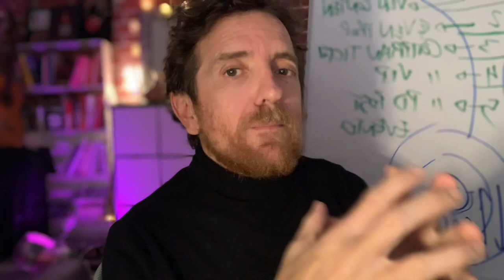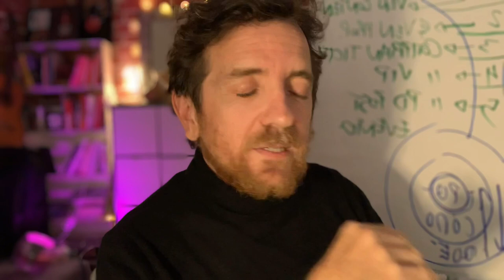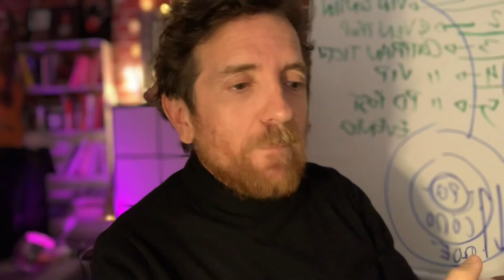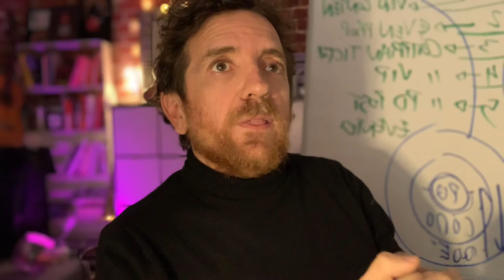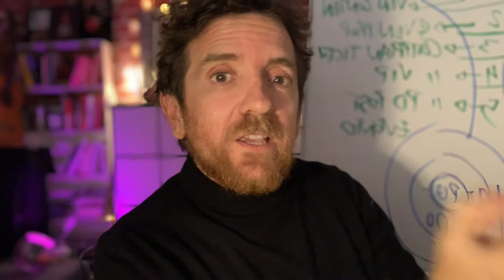✅ Estrategia 2022 de MARKETING MUSICAL para artistas emergentes